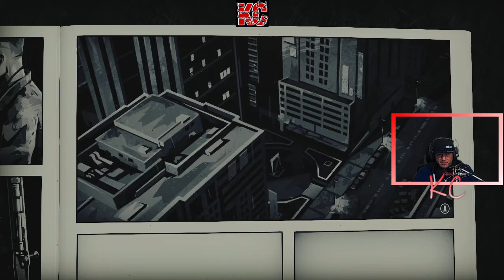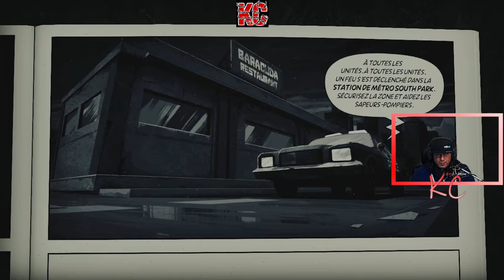Liberated: Enhanced Edition Live Gameplay Épisode 03 Fr Karibou Canadien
Dans cette dystopie futuriste, la société du tout connecté (qui ne nous est pas étrangère) assure au gouvernement un contrôle total sous prétexte de sécurité. Mais au milieu de tout cela apparaît un groupe d'insurgés, nommé « Liberated ».